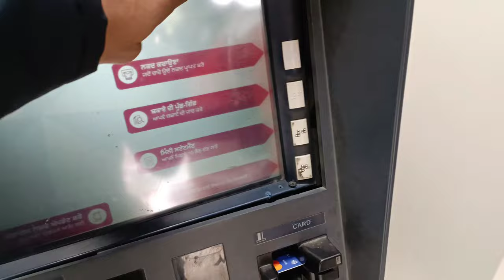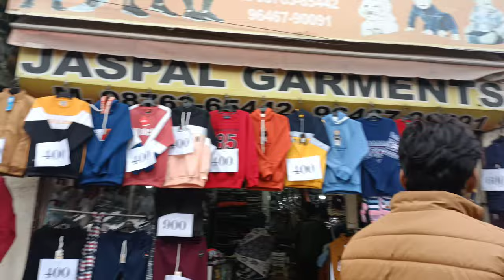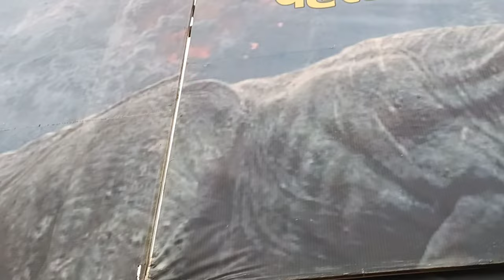Muktsar mela 2022 😍 || Maghi Da Mela Shri Muktsar Sahib || ਮਾਘੀ ਦਾ ਮੇਲਾ